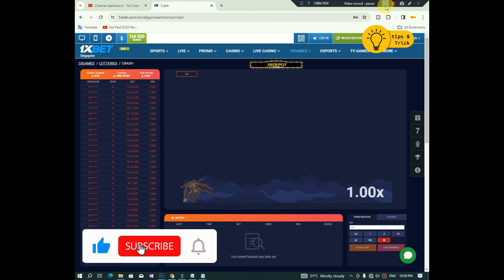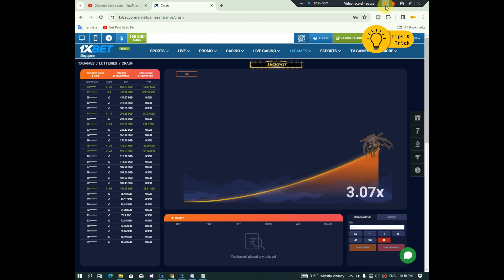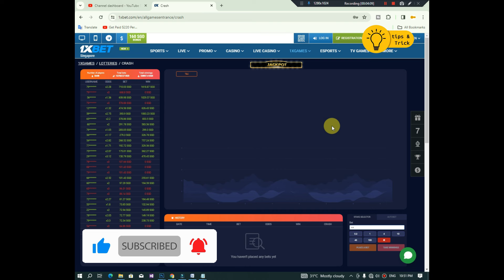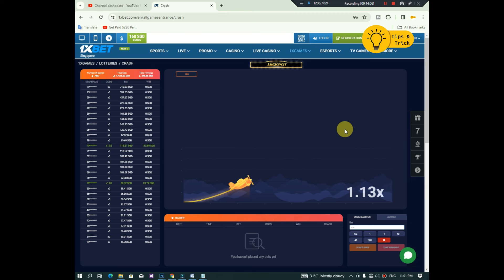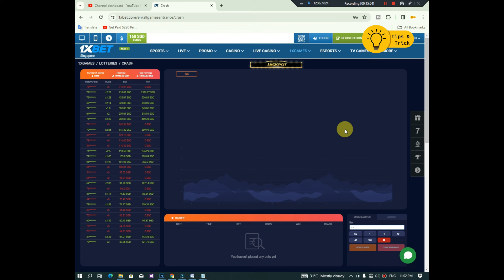1xbet Crash Game 1.25 New Trick | ක්‍රෑෂ් ගේම් එක 1.25 මෙහෙම දිනමු